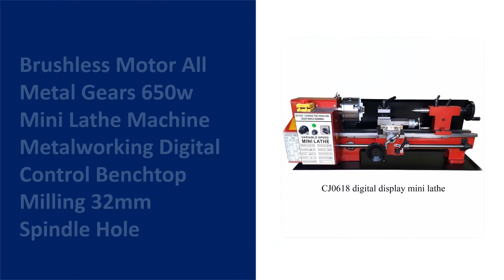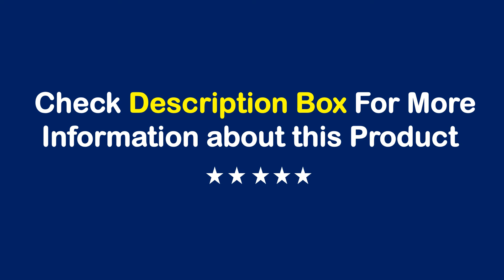TOP 10 Best Metal Lathe Machine in 2022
01. 1100W Brushless Motor WM 210v400 Mini Lathe 38mm Spindle Hole 125mm Chuck Lathe Metal

02. New Model WM210V Metal Lathe Machine Metric and Inch Thread Metal Wood Turning 1100W Brushless Motor Lathe Wood

03. NUMOBAMS NU210E Auto Left&Right Threading Making Mini CNC Metal Lathe Machine

04. Brushless Motor All Metal Gears 650w Mini Lathe Machine Metalworking Digital Control Benchtop Milling 32mm Spindle Hole

05. NUMOBAMS NUM280 750W Motor MT5 Spindle 280*500MM Thread Making Metal Lathe Machine

06. NUMOBAMS WM210L 750W Brushless Motor MT5 Spindle 800mm Working Length With 125mm Chuck Mini Metal Lathe Machine

07. NUMOBAMS CQ0618 180*350mm Capacity 32mm Spindle Hole 600W Brushless Motor Mini Metal Lathe Machine

08. Fusikaya 1.1KW 8"x31" WM210 Extended Lathe Distance Center 800mm Brushless Motor Precision Mini Metal Lathe DIY Bench Lathe

09. NUMOBAMS BL330 1500W Motor with 160mm Chuck 750*330mm DIY Metal Lathe Machine

10. VEVOR 0618 550W Household DIY Small Stainless Steel Lathe Metal Processing Lathe Mini Lathe Machine Benchtop Metal Lathe Tool